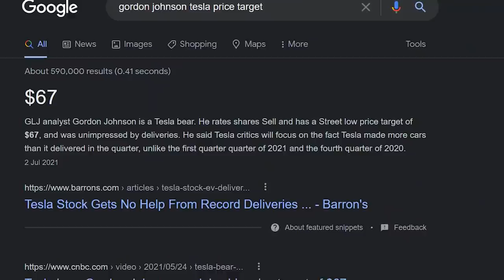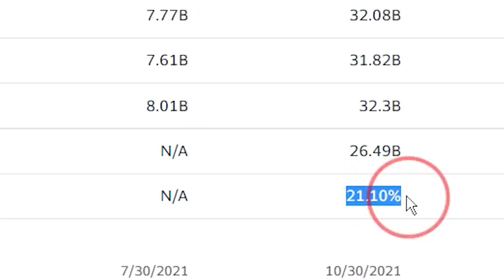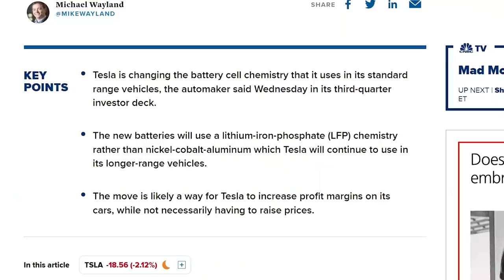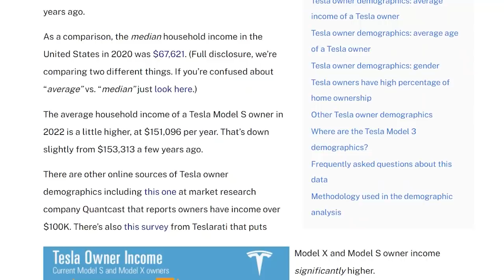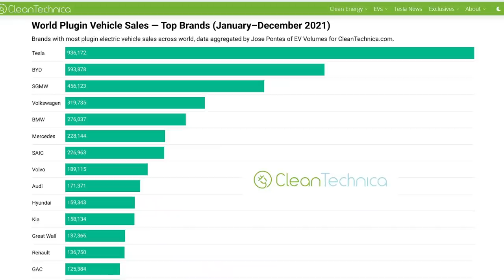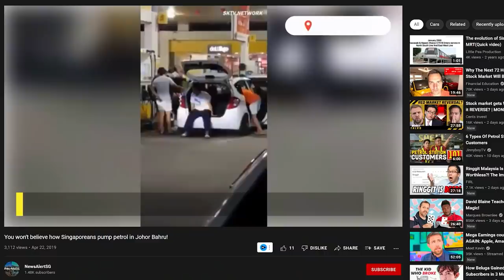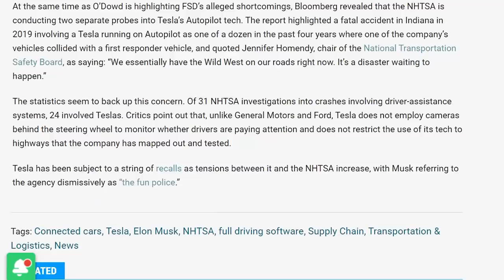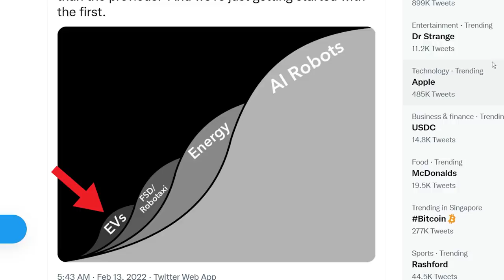6 HUGE PROBLEMS WITH TESLA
Tesla has 6 big problems which may threaten it's position.

0:00 - Intro
1:00 - Problem 1
2:34 - Problem 2
4:58 - Problem 3
6:33 - Problem 4
9:14 - Problem 5
10:22 - Problem 6